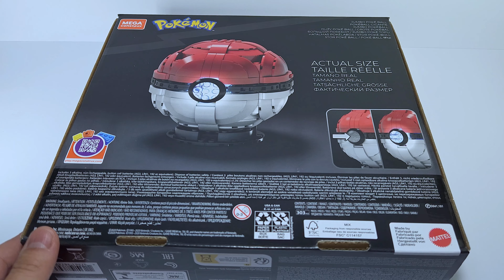Building MEGA Pokemon Jumbo Poke Ball - LEGO Pokemon Speed Build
MEGA Construx Pokemon Jumbo Poke Ball 303pcs LEGO Pokemon Speed Build

We bring you a MEGA Pokemon Jumbo Poke Ball LEGO Speed Build! Join us as we assemble the incredible 303 pieces LEGO Pokemon set, featuring the iconic Poke Ball.

The Poke Ball, a vital tool in the Pokemon world, has a fascinating origin. Created by Professor Samuel Oak, it was designed to capture and store Pokemon creatures. With its distinctive red and white color scheme, the Poke Ball has become an iconic symbol of the Pokemon franchise.

Join us on this Pokemon adventure and witness the magic of LEGO as we construct this MEGA Pokemon Jumbo Poke Ball. Whether you're a Pokemon fan, a LEGO enthusiast, or simply love building, this video is sure to captivate and inspire.

Product information:
HBF53
303 Pieces

🏰Our videos are recorded with: Samsung Galaxy S22 Plus